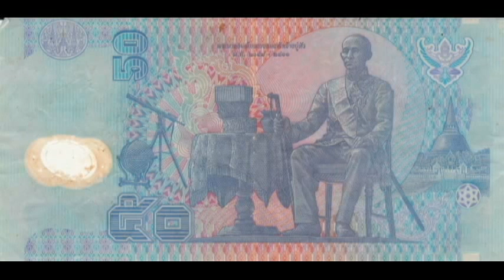ธนบัตร 50บาท แบบ15 รุ่น1 | พูดคุยเรื่องราวธนบัตรเก่า แบ้งค์เก่า - Banknotes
เรื่องราวการสะสมธนบัตร 50บาท แบบ15 รุ่น1พิมพ์บนวัสดุพอลิเมอร์  แก้ไขคลิป (50 Baht Thailand's Banknote)

ร่วมพูดคุยเกี่ยวกับของเรื่องราวการสะสมที่ทรงคุณค่า อย่างแบ้งค์เก่า ธนบัตรเก่า Banknotes collection

การสะสมธนบัตรสามารถสะสมเป็นงานอดิเรก และการลงทุนได้เลย

ร่วมพูดคุยของสะสมได้ที่